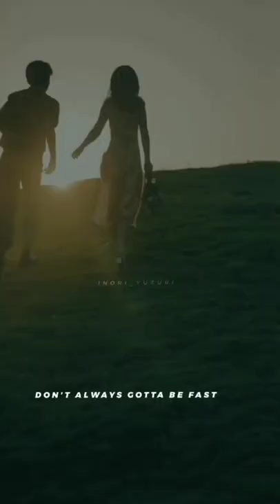our first song 😺💗